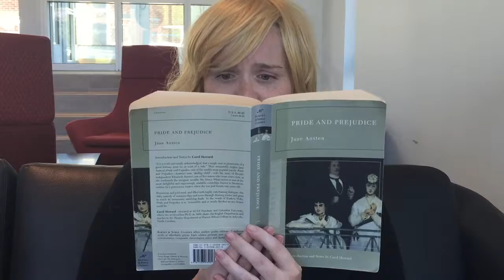Transmodality in Action: A Manifesto by Artz et al. (Kairos 22.1 Disputatio)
Using audio, video, photography, and text, Artz, Hashem & Mooney's project is a collaboratively-created manifesto on the value and complexity of transmodal composition in three variant forms: an alphabetic statement (structurally modeled after the Riot Grrrl Manifesto), an audio discussion (done as a podcast), and a video trailer (in the style of a movie trailer). The complete text is published in the May 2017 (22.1) issue of the Disputatio section of Kairos: A Journal of Rhetoric, Technology, and Pedagogy. Kairos is a free, online, peer-reviewed scholarly journal available